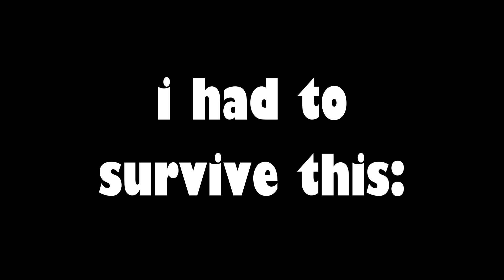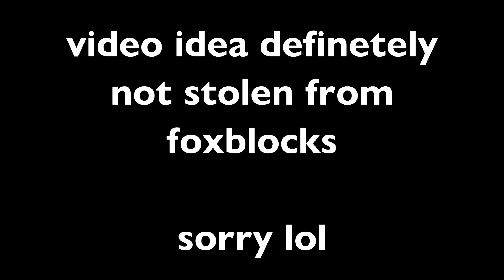to get this, i had to survive this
very sorry foxblocks i kinda nabbed your video idea lol

Countryballs compilation 1 (Italian) - i'm not releasing this
ABFS 1 (Italian) - i'm not releasing this either
SCRATCH KAT Episode 4 - i'm also not releasing this either